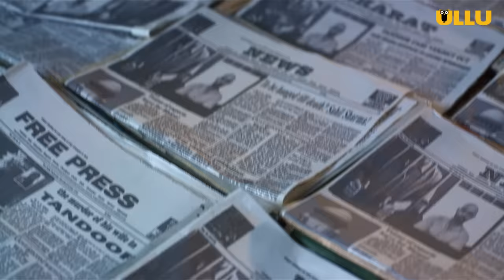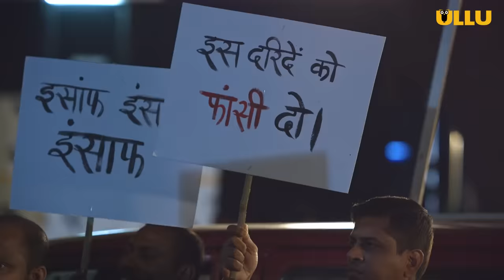Tandoor I ULLU Originals I Official Trailer I Releasing on 23rd July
Ek khaufnaak qatl ki dastaan."Tandoor".

Releasing: 23rd July